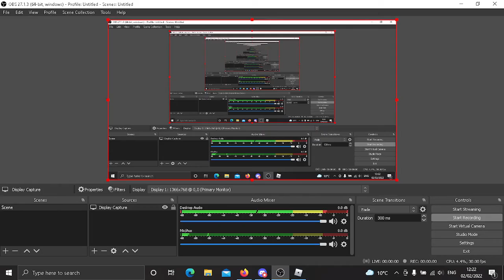Stepford Country Railway Route Learning from Newry to Connolly via Benton Waterline Class 143